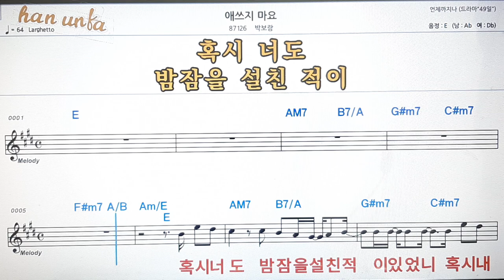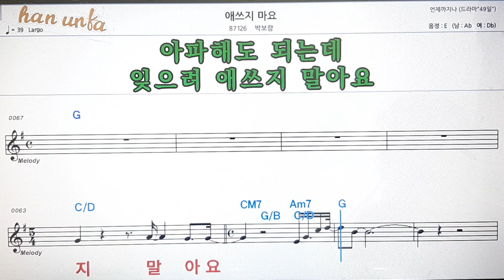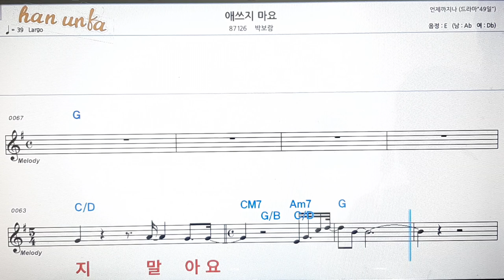애씌지마요/박보람💋노래 반주*기타 코드 악보*가라오케💕Karaoke*Sheet Music*Chord*MR